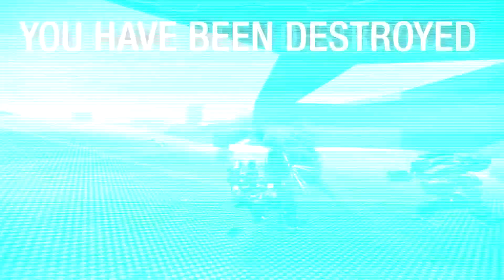Mechwarrior Online #126 Interkrome1 (Tier1) "i'll be back" 3 vs 2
Mechwarrior Online Tier 1 Pro Gamer Mechwarrior Online Interkrome i'll be back 3 vs 2 MWO Interkrome i'll be back 3 vs 2 Mechwarrior Online Tempresh SgtHorror Scarecrow24TH vs Interkrome and Teturac MWO Tempresh SgtHorror Scarecrow24TH vs Interkrome and Teturac
Mechwarrior Online Unit Drop Mechwarrior Online Imperiale Ritter 24TH Regiment Mechwarrior Online Imperial Knight 24TH Regiment MWO Imperiale Ritter 24TH Regiment MWO Imperial Knight 24TH Regiment

►Amazon Gaming Headset

►Dland 12 Gaming Mouse / Zelotes C-12 Gaming Mouse

► Intel(R) Core (TM) 2Duo CPU E7500 2,93GHz 6,00 GB 64 Bit Windows 7 Professional Klassifikation 5,9 + XMX Gaming Shop